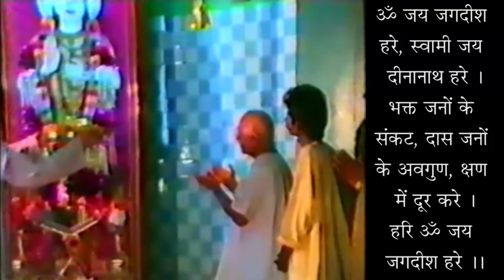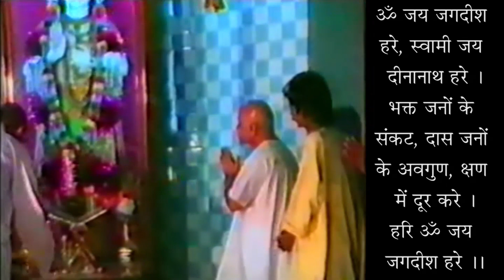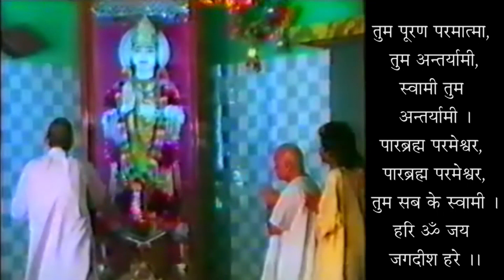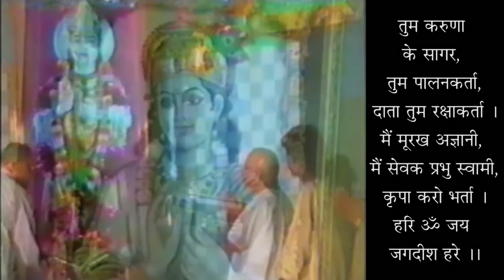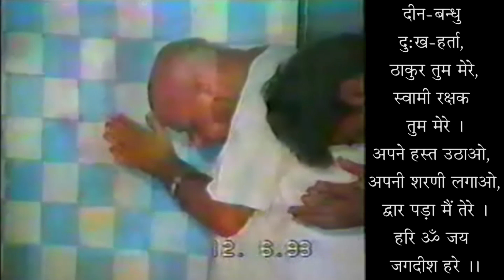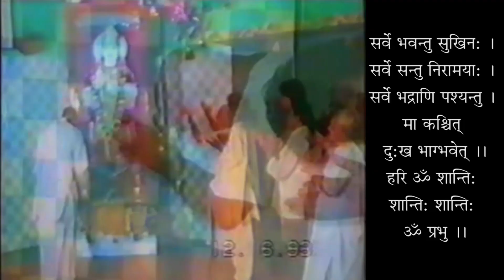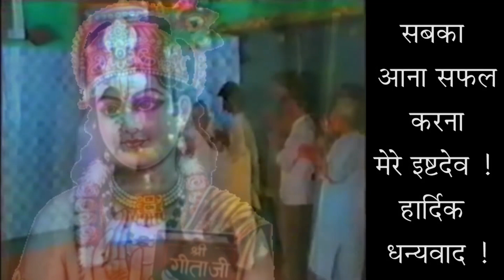कर्म करना श्रेष्ठ है - मन भगवान् जी में लगाओ - गीता 03-08 - Indulge Your Mind In God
कर्म करना श्रेष्ठ है - मन भगवान् जी में लगाओ - गीता 03-08  - स्वामी श्री गीतानंद जी महाराज

Doing Work Is Better - Indulge Your Mind In God - Geeta 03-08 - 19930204 (M) - Swami Shri Geetanand Ji Maharaj